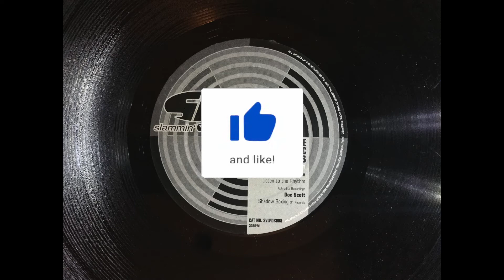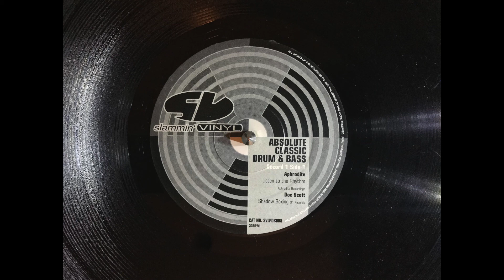Drum & Bass - Aphrodite Listen To The Rhythm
Track - Listen To The Rhythm
Artist - Aphrodite
Label - Slammin Vinyl